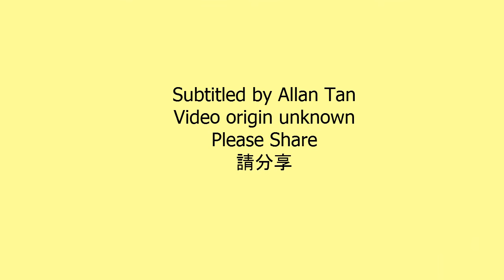Mandarin Comedy 11 - Bye Mum (再见妈妈)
A joke in mandarin, subtitled in English.